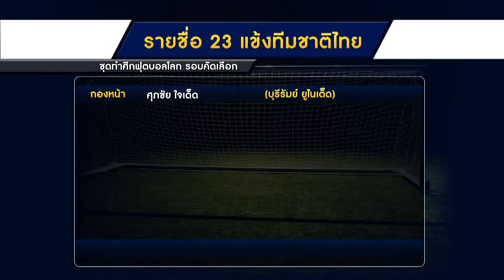ทีมชาติไทยประกาศรายชื่อ 23 นักเตะชุดลุยบอลโลก l ฟุตบอลไทยวาไรตี้LIVE 01.09.62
ทีมชาติไทย ประกาศรายชื่อ 23 นักเตะชุดลุยบอลโลก